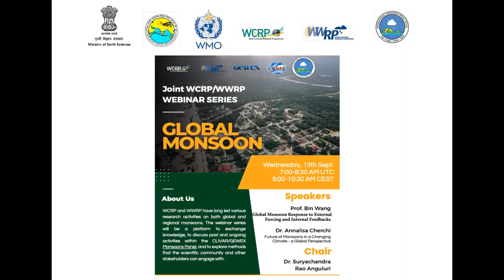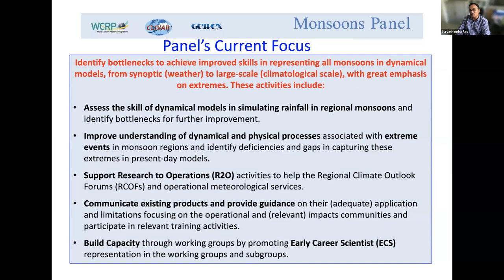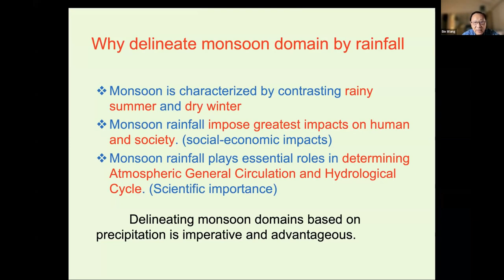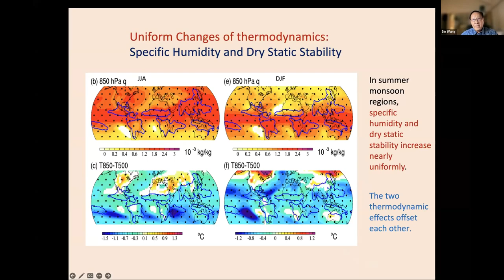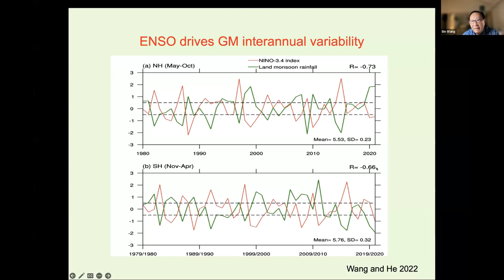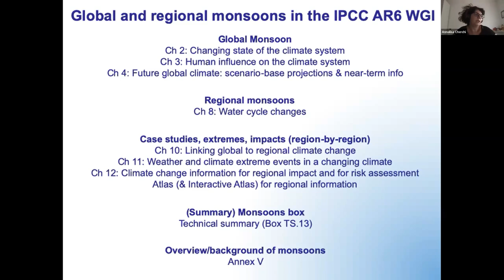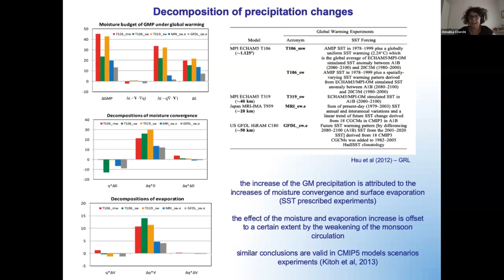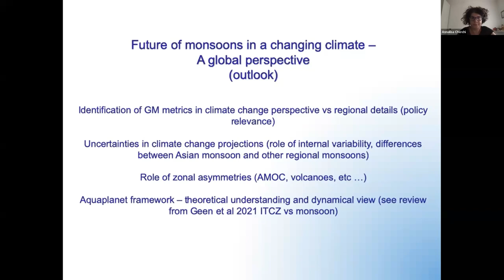Joint WCRP/WWRP CLIVAR/GEWEX Monsoons Panel’s Webinar on Global Monsoon held on 13th September 2023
IMPO in association with WCRP, WWRP and CLIVAR/GEWEX Monsoons Panel organized the First Joint WCRP/WWRP CLIVAR/GEWEX Monsoons Panel’s Webinar on Global Monsoon on 13th Sept 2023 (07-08:30 UTC). The webinar featured talks by Prof. Bin Wang (University of Hawaii) and Dr. Annalisa Cherchi (National Research Council, Institute of the Atmospheric Science and Climate (CNR-ISAC), Italy) and the webinar was chaired by Dr. Surychandra Rao A.